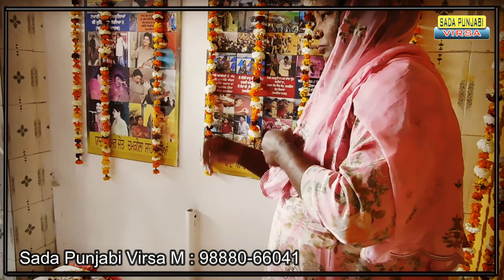Amar Singh Chamkila Live Stage || Dugri Da Mela || Amarjot Kaur || Punjabi virsa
SOCIAL-MOTIVATIONAL-CULTURAL
Copyright : Gadar team
Editing By : preet
Writer : Kikar Dhalewala
Channel : Sada Punjabi virsa